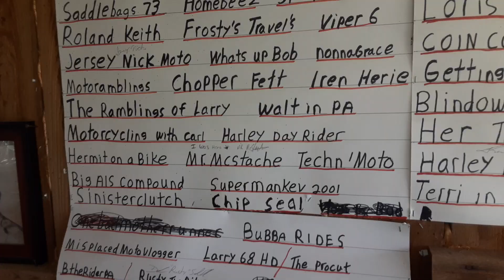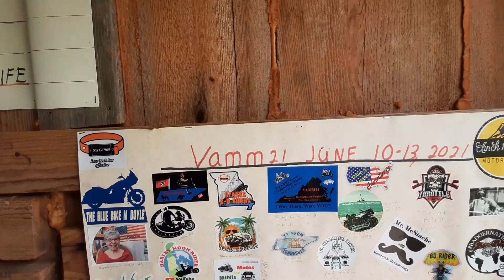Larry 68 HD